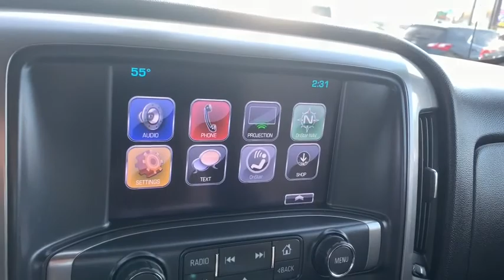2017 CHEVROLET SILVERADO_1500 Rockford, Schaumburg, Elgin, Barrington, IL, Madison, WI BC9649A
RED Used 2017 CHEVROLET SILVERADO_1500 available in Rockford, Illinois at Lou Bachrodt Automall. Servicing the Schaumburg, Elgin, Barrington, IL, Madison, WI area.